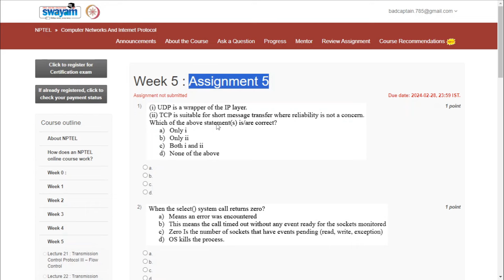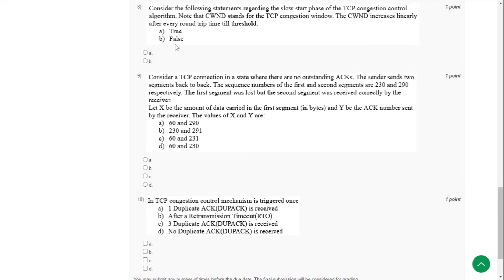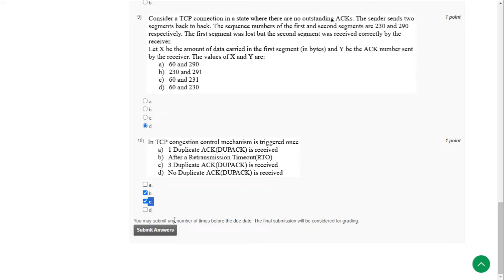Computer Networks and Internet Protocol Week 5 Assignment Solutions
NPTEL Computer Network and Internet Protocol 5 Assignment Solutions 2024 || Jan- Apr 2024

Duration : 12 weeks
Start Date : 22 Jan 2024
End Date : 12 Apr 2024
Exam Date : 20 Apr 2024 IST

📝Course layout
Week 1  :  Introduction to Computer Networks – History, Circuit Switching and Packet Switching
Week 2  :   TCP/IP Protocol Stack – Basic Overview
Week 3  : Application Layer Services (HTTP, FTP, Email, DNS)
Week 4  :  Transport Layer Primitives – Connection Establishment and Closure
Week 5  :  Flow Control and Congestion Control at the Transport Layer
Week 6  :  Transmission Control Protocol – Basic Features, TCP Congestion Control
Week 7  :  Network Layer Primitives – IP Addressing
Week 8  :  IP Routing – Intra Domain Routing Protocols, Inter Domain Routing Protocols (BGP)
Week 9  :  IP Services – SNMP, ARP
Week 10  :  Data Link Layer Service Primitives – Forwarding, Flow Control, Error Control
Week 11  :  Media Access Control - Channel Access Protocols, Framing
Week 12  :  End to End Principles of Computer Networks
1. Computer Networking: A Top - Down Approach, by Ames Kurose, Keith Ross :-
2. Computer Networks - Andrew S Tanenbaum
3. Computer Networks: A Systems Approach Book by Bruce S. Davie and Larry L. Peterson